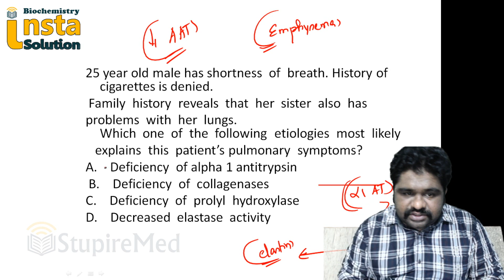Biochemistry Insta Solution Number 6 by Dr. Meenakshi Sundaram A S.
Flawless learning of the subject Biochemistry and Microbiology with Dr. Meenakshi Sundaram A S.